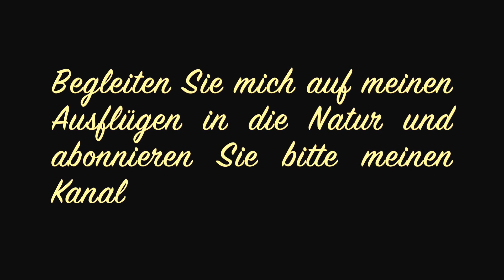Der Stieglitz - Carduelis carduelis